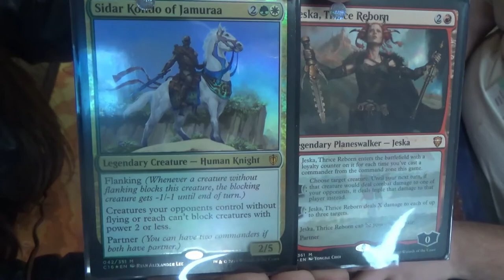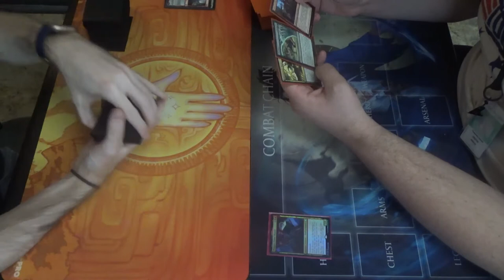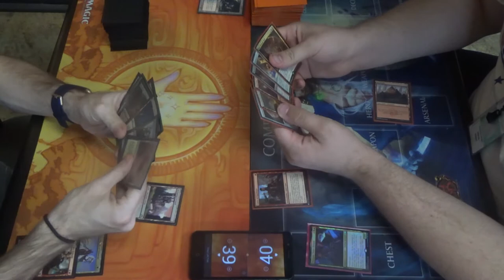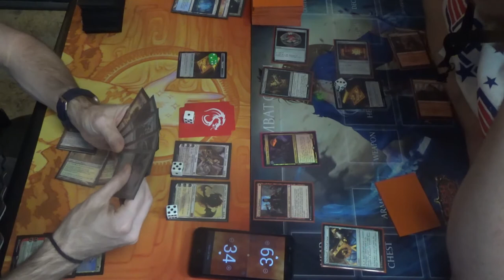EDH MtG — Sidar Kondo of Jamuraa & Jeska, Thrice Reborn vs. Prosper, Tome-Bound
I'm a simple man.
I see a character hold their arms out while they directly face the perspective.
I make it a "Come at me, bro!" joke.

Sidar Kondo and Jeska are my current Infect deck for EDH, and they have been for some time. I rather enjoy their synergies with the Infect mechanic, i.e. semi-evasion and tripling damage respectively. Also, all three colors in Naya offer excellent ways to empower my Phyrexian swarm, even given the restriction that Sidar Kondo imposes on my creatures.

Also, Phyrexian Jeska when? She's already been thrice reborn, so what's one more?

Here's my EDH playlist. Go and check it out to watch other Magic games, from the serious to the silly. (Well, it's Commander, so mostly silly.)

Thanks to our patrons:
LinkXNess
Mason Smith
Spidizzler